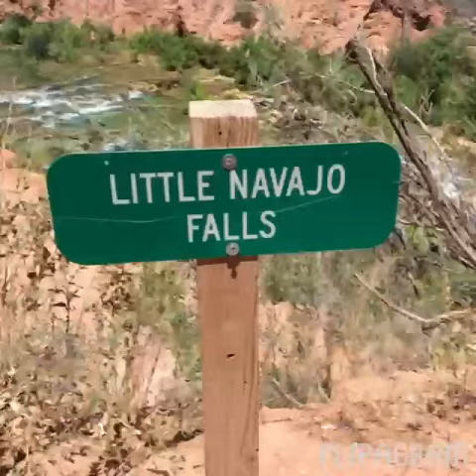Havasupai falls & swimming spots